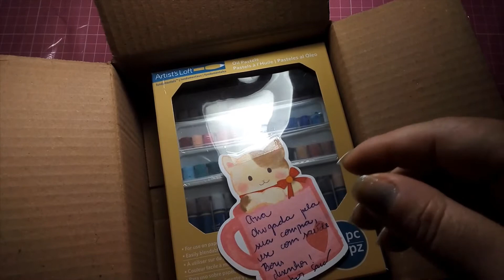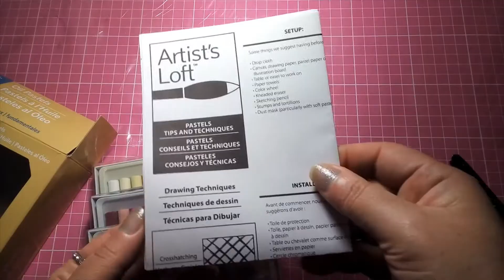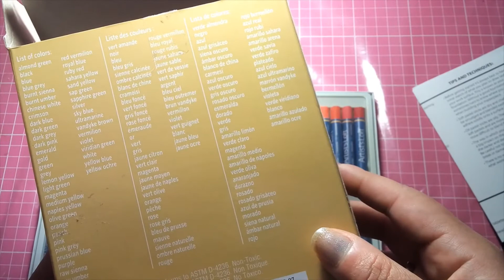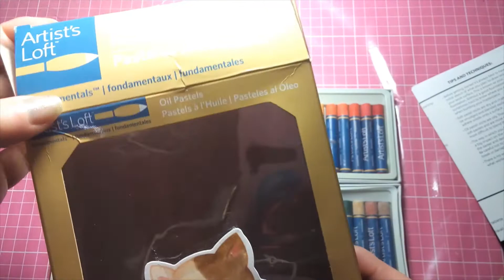Unboxing Giz Pastel Oleoso vendido como usado e veja como chegou!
Olá Amiguinh@s! Hoje trago um unboxing com giz de cera! O pessoal sempre me pergunta aonde compro meus materiais. A resposta é: Sempre dê um google!
Além disso é importante sempre comparar preços e ver se o que condiz no produto de fato é daquele jeito, sempre consulte preços e reputação do vendedor!